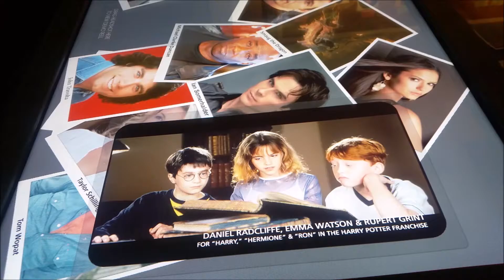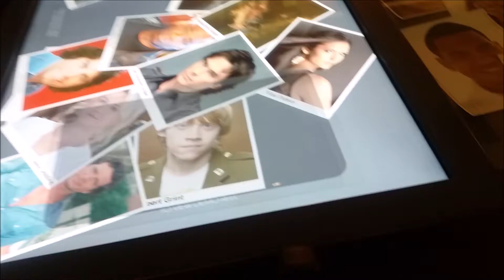A day working at Warner Bros VLOG #4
Follow me to work.There's so much i would've loved to show but i didn't want to risk my employment any more than i already did.